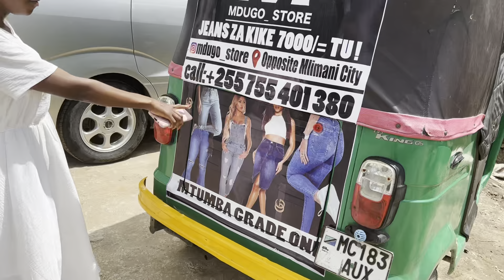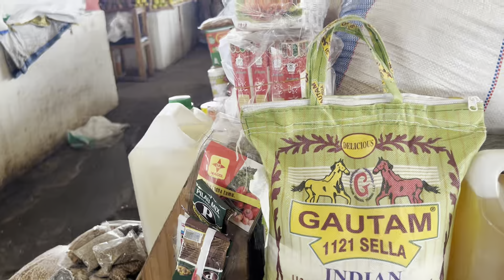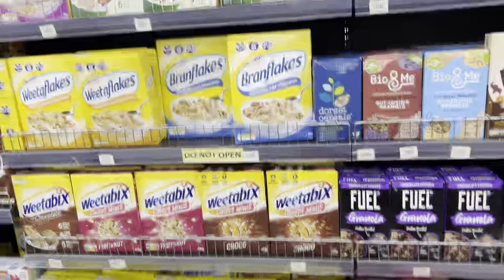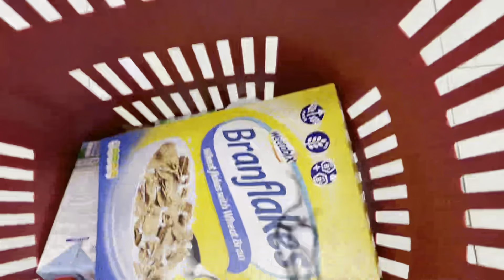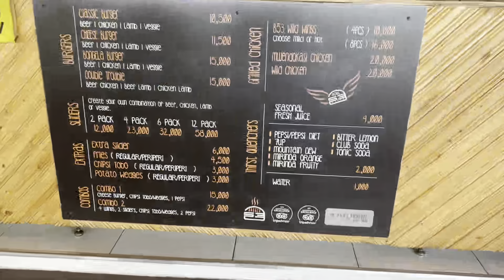COME FOOD SHOPPING WITH ME IN DAR ES SALAAM 🇹🇿|| AFRIKA SANA, MLIMANI SHOPPING CENTRE & BURGER 53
Mambo!

Come and join Miss Cate & Me go food shopping at the local market called Afrika Sana & Shoppers at Mlimani City Shopping Centre.

Afrika Sana ( Local Market )

This is the person I contact via message to help me with doing the food shopping. His name is Martin, he is  very helpful.

Mlimani City Mall
Has almost everything in the Mall but I always go to Shoppers for my essential shopping.

Follow MISS CATE for local videos

Asante